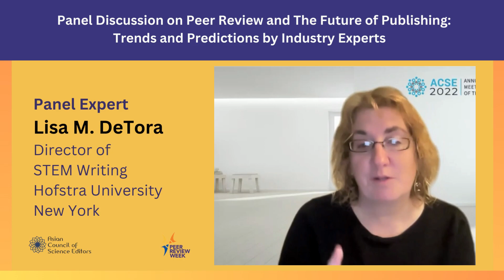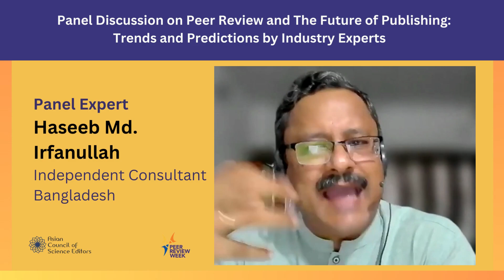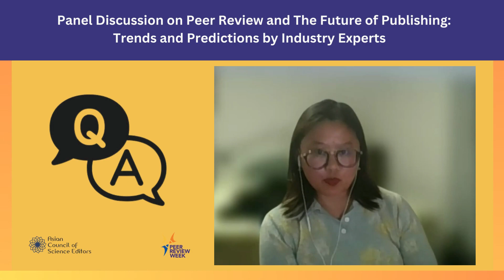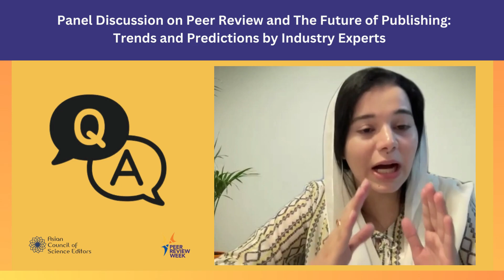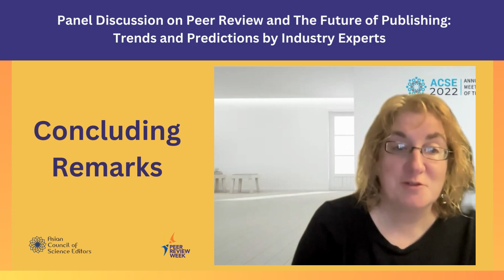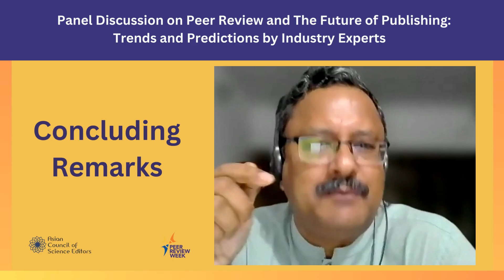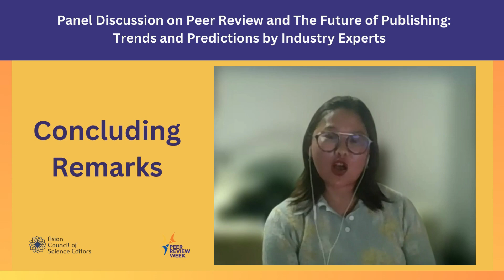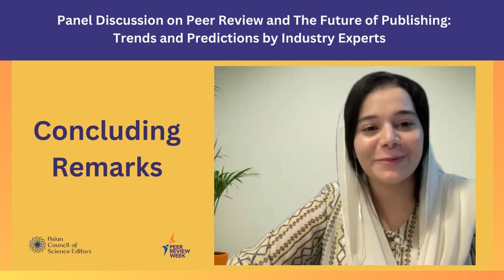Peer Review & The Future of Publishing: Trends and Predictions by Industry Experts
About the Panel Discsussion:
In keeping with ACSE's longstanding commitment to Peer Review Week, we are pleased to announce that the Asian Council of Science Editors (ACSE) is organizing a special panel discussion to commemorate Peer Review Week 2023.
This year, ACSE has extended invitations to esteemed industry experts to convene and collectively explore the central theme of Peer Review Week.
Our panel discussion is poised to be an illuminating journey into the dynamic landscape of peer review and scholarly publishing in the digital age.

Together with our distinguished industry experts, we will embark on a deep dive into the trends, innovations, and future forecasts that are poised to revolutionize the way we disseminate and engage with scientific research.
This collaborative effort promises to be an enriching exchange of insights, ideas, and perspectives, shedding light on the ever-evolving landscape of peer review. We look forward to the synergy of minds that will shape the future of scholarly communication during this significant event.

Panel Experts:
Dikran Toroser | Sr. Director, Publication Management, Merck, USA
Laura Dormer | Co-Founder & Editorial Director, Becaris Publishing, UK
Muhammad Sarwar | Secretary & Treasurer, ACSE
Lisa M. DeTora | Director of STEM Writing, Hofstra University, New York
Haseeb Md. Irfanullah | Independent Consultant, Bangladesh
Fei Gao | Senior Scientific Editor, Geoscience Frontiers, China

Moderator
Maryam Sayab | Director of Communications, Asian Council of Science Editors, Dubai, UAE